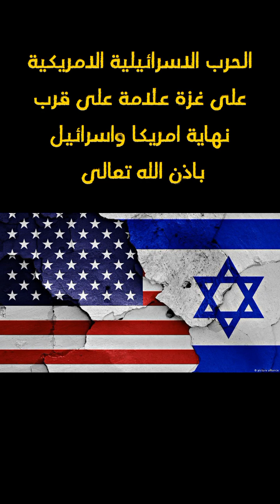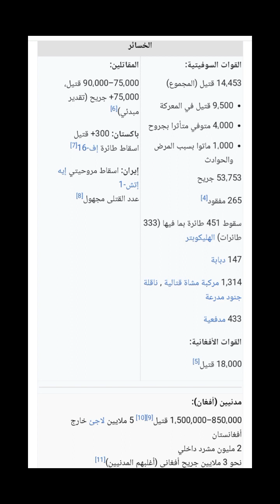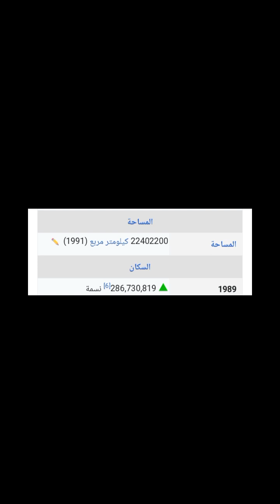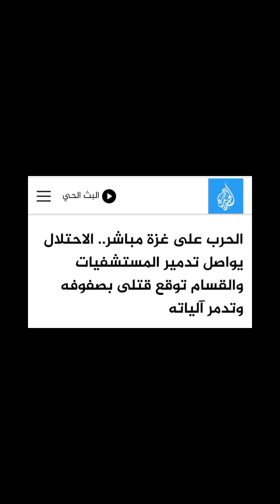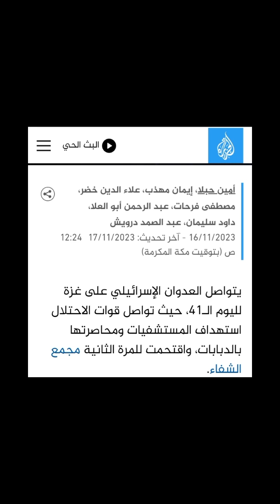الحرب الاسرائيلية الامريكية على غزة علامة على قرب نهاية امريكا واسرائيل باذن الله تعالى